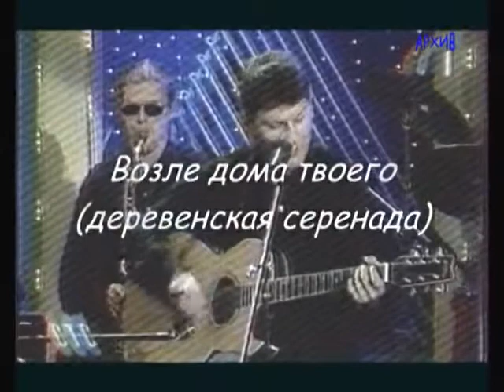Сектор газа - Возле дома твоего (Live 1997)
Записи «Сектора Газа» распространялись по стране усилиями поклонников. Веселые матерные песни Юры Клинских взбудоражили всю страну. Записанные на аудиокассетах, альбомы «Колхозный панк», «Зловещие мертвецы», «Ядрена вошь» разошлись по стране миллионными тиражами. Песни Хоя знал весь СССР, причем многочисленные поклонники «Сектора Газа»первое время не представляли как внешне выглядит их кумир, и, пользуясь этим, по стране разъезжали многочисленные двойники «Сектора Газа» и давали концерты под фонограммы группы.

сектор газа лучшие песни
сектор газа слушать
сектор газа частушки караоке
сектор газа концерт памяти
сектор газа лучшее